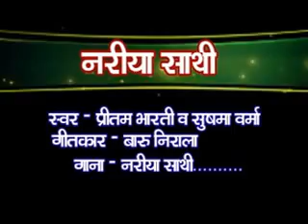Nariya shati jaunsari song by Baru Nirala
हैलो मित्रों एक और जौनसारी गाना आपके लिए जो कि बहुत ही प्यारा गाना है गाने के बोल है " कदी निंदा नरिया साथी डंडे पांधे गोरु ले" जी हाँ है न मस्त गाना तो लीजिये खुद ही देख लो और सुनके बताना फिर केसा लगा :-)